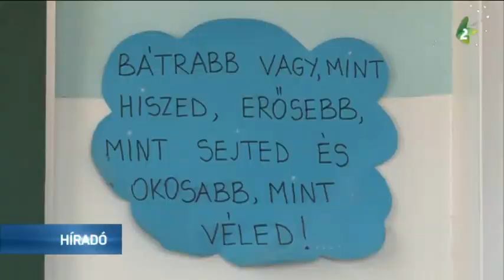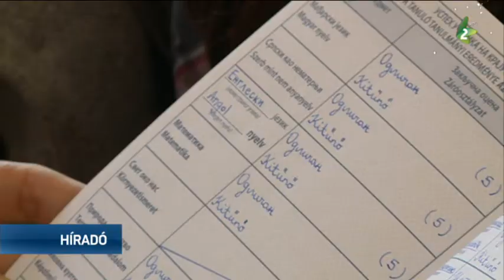Kiosztották a diákkönyvecskéket